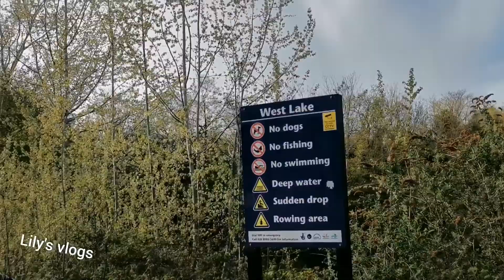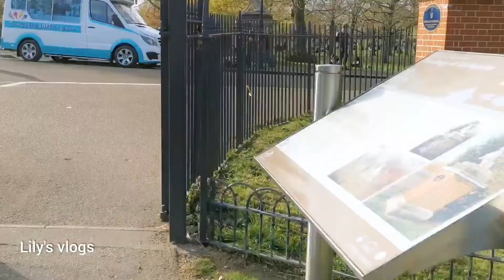Victoria Park in London||After Lockdown 2021|| Part 1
OK sure you know about London's most famous parks, but it doesn't mean they're the best. Victoria Park, located in East London, is a favourite of East Londoners. You can find people relaxing, cycling, eating or drinking, riding boats, playing children, celebrate the birthday party with family in Victoria Park almost every day of the year and it's even been voted "Best London Park" multiple times.